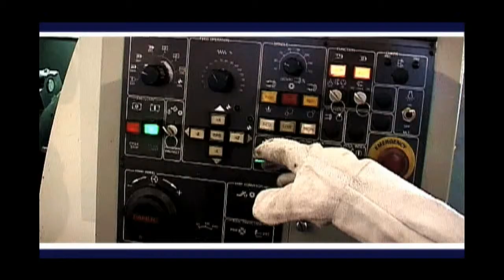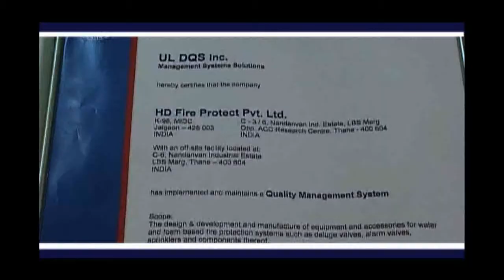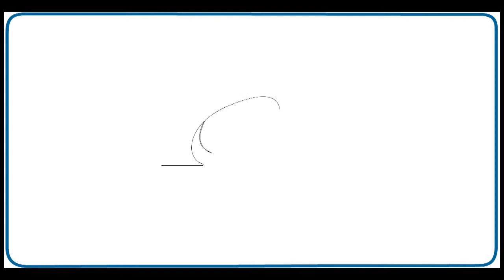Ramco Helps leading company 'HD fire Protect Private Ltd' in optimising their processes !